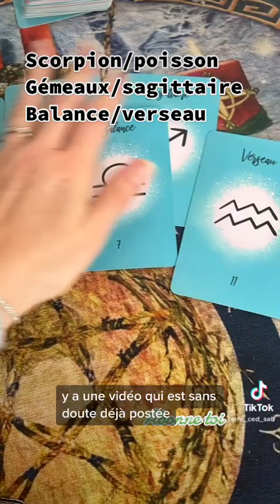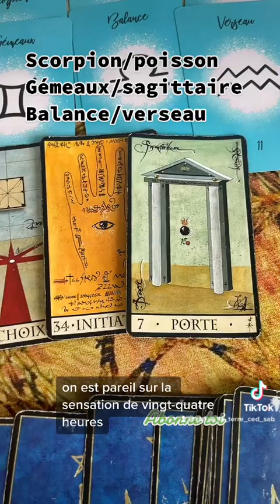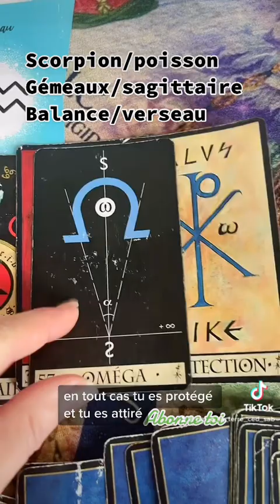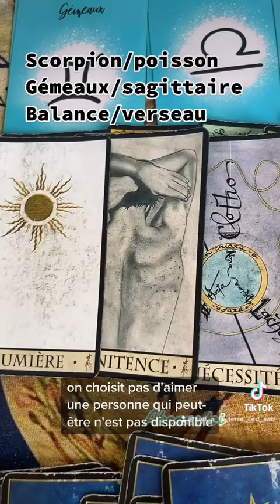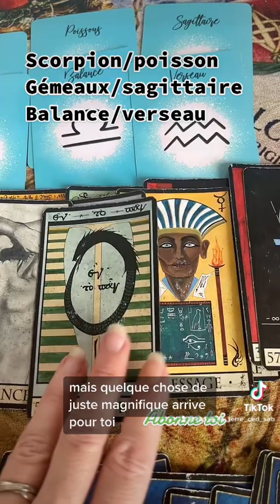Houaaaaawwwww le truc de fou